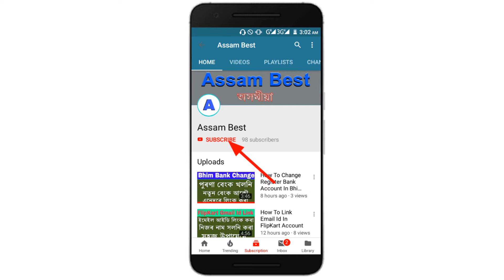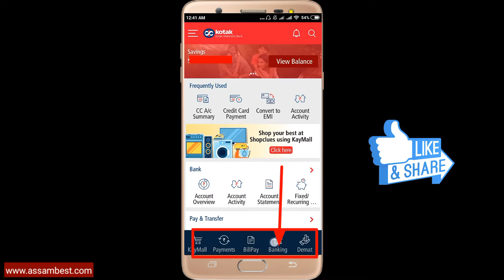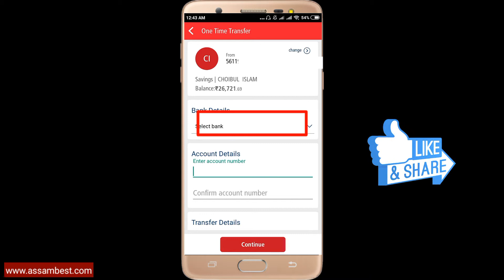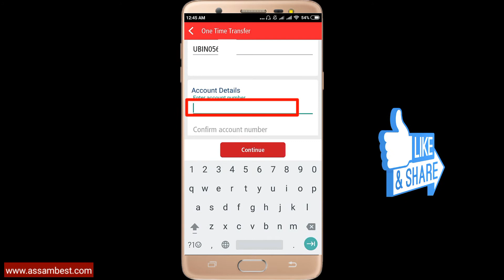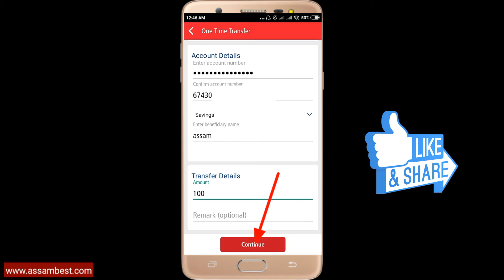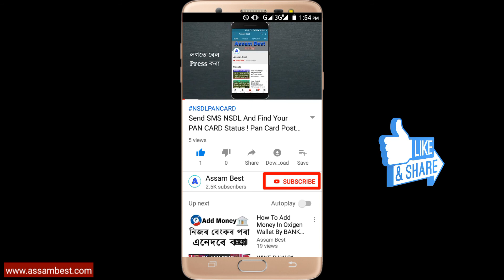Transfer Money One Time Kotak Mahindra Bank To Other Bank In Assamese Video